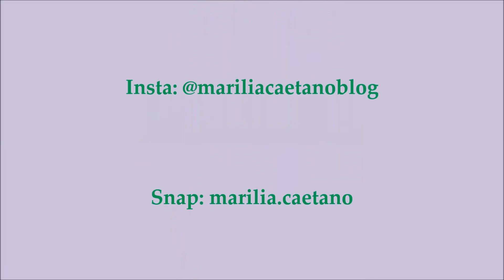METAS PARA 2018 - VAMOS REALIZAR?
Amoras e amores, como vocês já sabem eu estou participando do Desafio Renzzi. Se vocês não sabem do que eu tô falando, vou deixar o link aqui pra vocês irem conferir e é claro, votar em mim rs

Corram pro site da Renzzi e confiram todas as ofertas maravilhosas!

Vamos ficar mais juntinhos? ❤